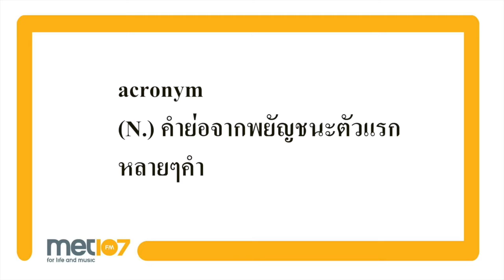Met Music & Lyrics : Best In Me - Blue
เพลง : Best In Me
ศิลปิน : Blue
อัลบั้ม : All Rise

พบกับความรู้และเรื่องราวของคำศัพท์ต่างๆ และสำนวน กับบทเพลงที่ฮิตเป็นที่พูดถึงอยู่ในขณะนี้ กับ ดีเจ แชมป์ และ ดีเจ พานิ

ติดตามรายการ และ อั๊พเดท ความเคลื่อนไหวได้ที่

เสนอแนะไอเดียและขอเพลงกันเข้ามาได้